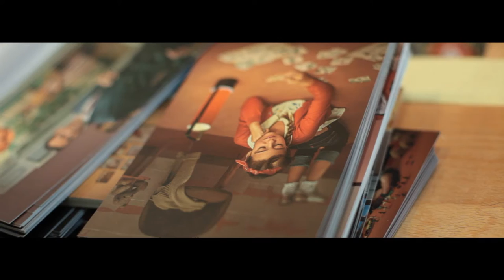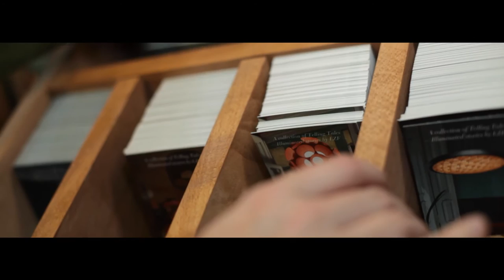Making of Light and Building 2016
Behind the scenes of Light and Building 2016. By Javi Cano.